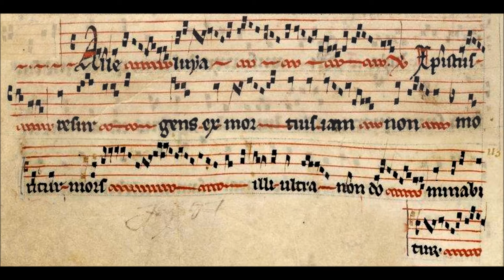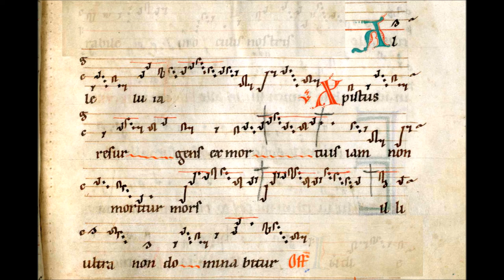38 - non dominabitur (Gregorian)